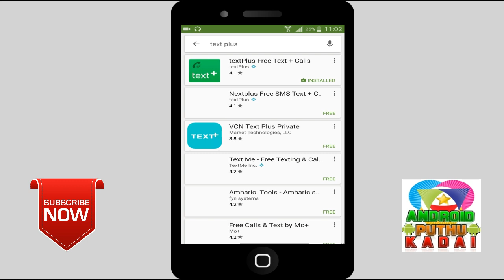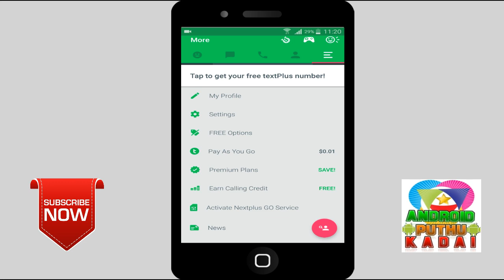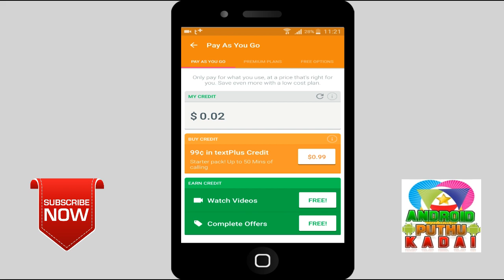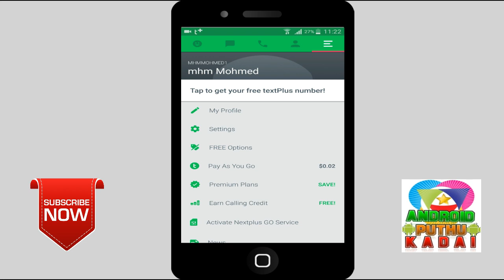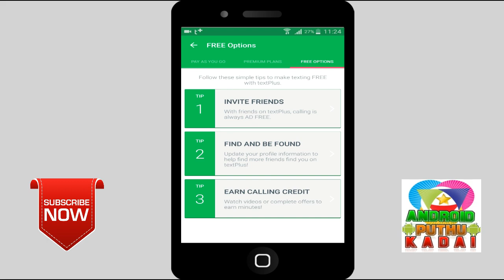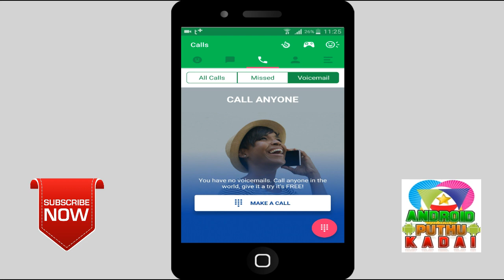How to make Unlimited free calls from internet to any mobile/landline even on 2G/3G/4G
In this Video.How to make Unlimited free calls from internet to any mobile/landline even on 2G/3G/4G